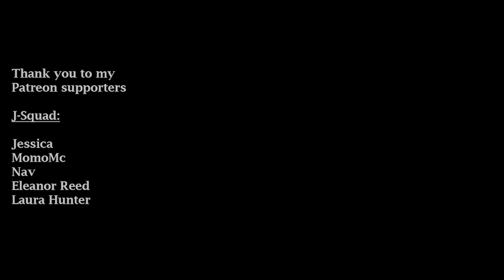"Suffocate" - J. Holiday | James Deane Choreography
"Suffocate" - J. Holiday

🔼 Join me and my online Hip Hop dance classes 🔼